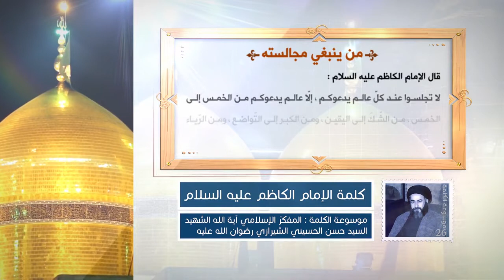كلمة الإمام الكاظم عليه السلام - من ينبغي مجالسته - آية الله الشهيد السيد حسن الحسيني الشيرازي